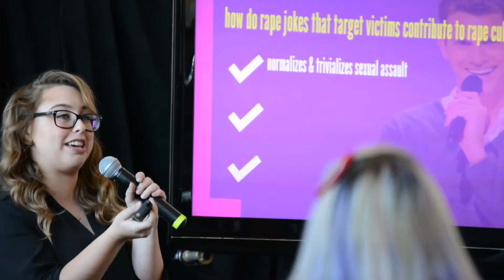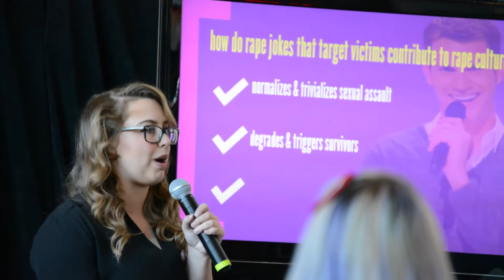What Do You Need To Know About Consent?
Sex & relationships vlogger Laci Green talks consent to an audience at Algonquin College.